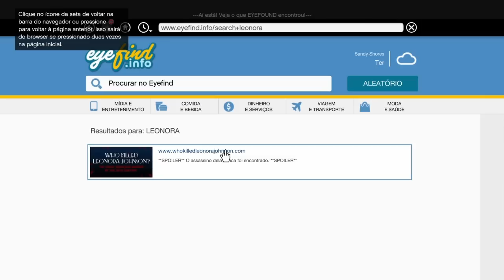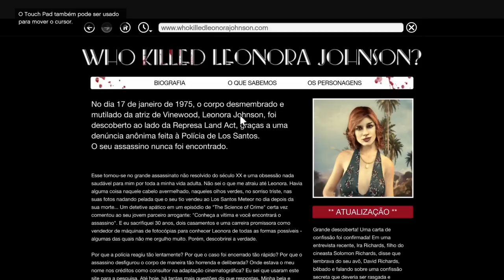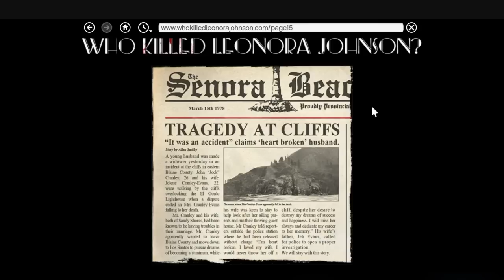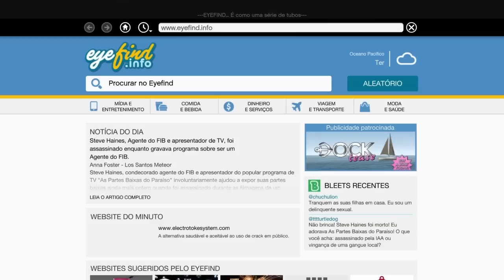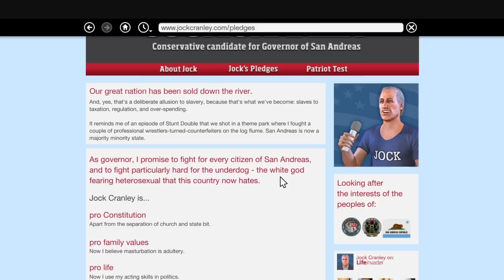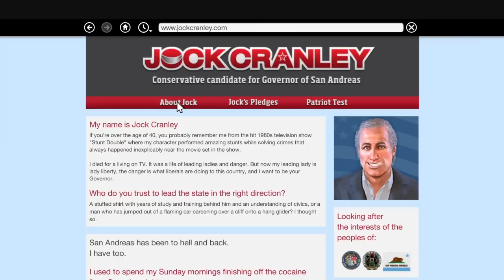O MISTÉRIO DE JOLENE "O FANTASMA DO MONTE" Explicado - GTA 5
JOLENE CRANLEY ESPOSA DEJOCK CRANLEY, É O FANTASMA DE MOUNT GORDO NO GTA 5 E ELE MATOU ELA, VEJAM ISSO!!

DICAS DOS JOGOS, GAMEPLAYS, CURIOSIDADES, TUDO DO MUNDO DOS GAMES

ASSISTA O VIDEO COMPLETO PARA NÃO TER DUVIDAS !!

Apresentado por: ANDRÉ
IDS E GAMERTAGS

PSN: Games_nook